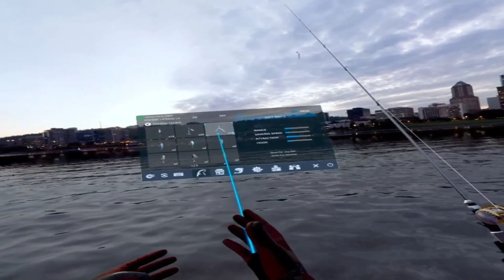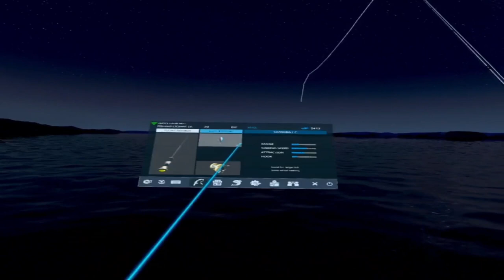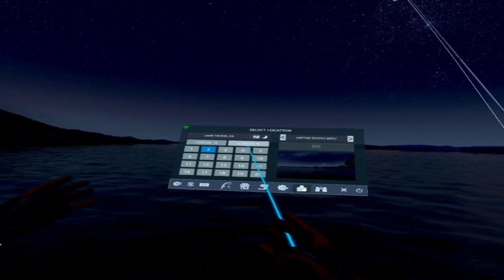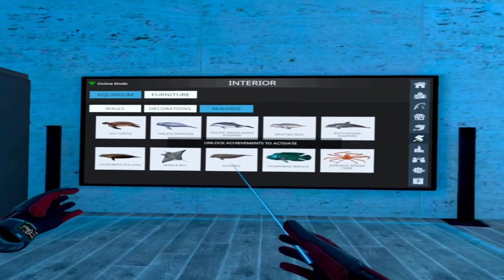Real Vr Fishing Ep. 6 Tiger Muskie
On today`s episode we go to two different places in the USA. We catch a Tiger Muskie for the first time. Hope you enjoy.